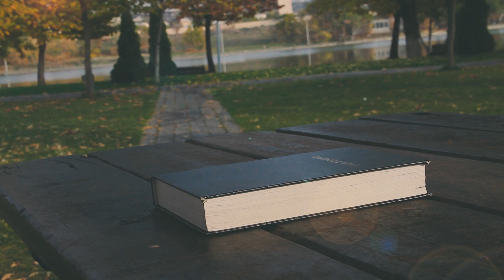Artavazd Tadevosian - Kyanqd nman e mi navaki //Կյանքդ նման է մի նավակի//